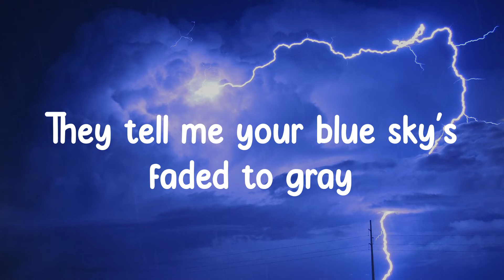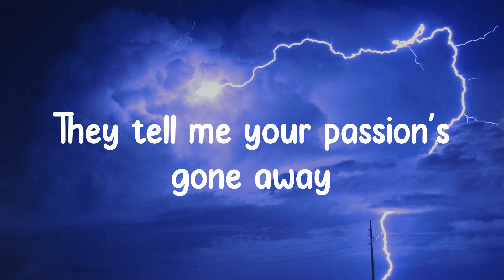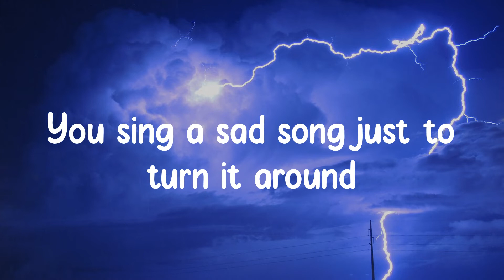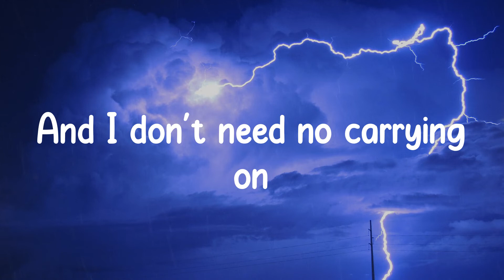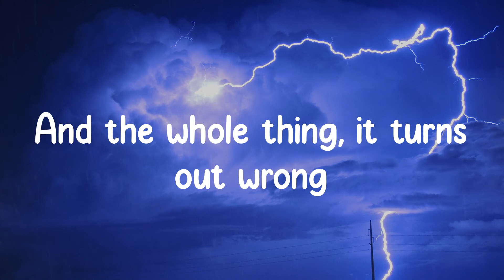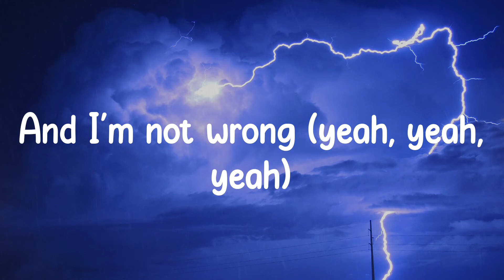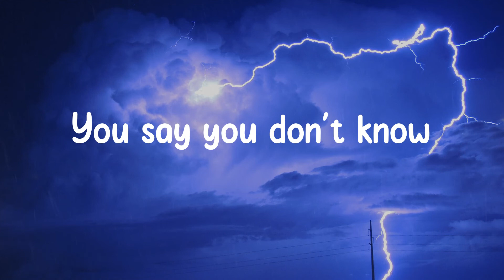Daniel Powter - Bad Day (Lyrics) You had a bad day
Lyrics/ Lyric video for Bad Day - Daniel Powter by Grey Clouds